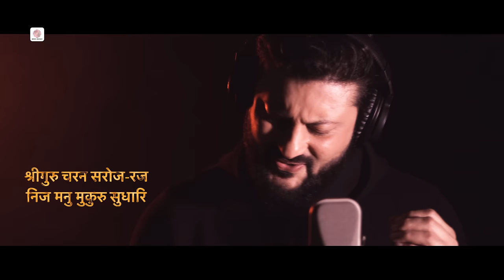Shree Hanuman Chalisa - Official Music Video | Anubhav Mohanty | Mihir Mohanty | Jagrati Shukla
Presenting the perennial hymn, Shree Hanuman Chalisa – reimagined in the voice of Anubhav Mohanty. Composed by Mihir Mohanty, this dedication to Lord Hanuman promises to be unforgettable.

Song: Shree Hanuman Chalisa
Composer: Mihir Mohanty
Singer: Anubhav Mohanty
Lyrics: Traditional
Produced by: Jagrati Shukla
Directed by: Ajay Padhi
Harmony: Biswajit Mohapatra
Music Composed By: Mihir Mohanty
Concept & Design: Jagrati Shukla
Cinematographer: Om Parthajeet
Camera Assistant: Purushottam Sahoo
Editor: Rashmi Ranjan Dash
Associate Editor: Aswin Jena
Sound Engineer: Milan Dash
Track Programming & Dubbing Studio: Swaraj Renuka
Sound Recordist: Kumar Likun
Post-production: Camera Queen Production
Production Manager: Khagendra Sahoo
Looks: Raj Kishore Jena
Costumes: Sushant Behera
Office Bearers: Balaram Behera, Sujit Kumar Dalei, Sk. Nizamuddin, Manoranjan Sahoo
Harmonised By: Biswajit Mohapatra
Studio Attendant In Chef: Bunty
Catering: Nav Veer
Chief Publicity Designer: Azhar Ali
Special Thanks To: Jitendra Ketan Mangaraj

Lyrics:

दोहा
श्रीगुरु चरन सरोज रज, निजमन मुकुरु सुधारि। बरनउं रघुबर बिमल जसु, जो दायक फल चारि।।
बुद्धिहीन तनु जानिके, सुमिरौं पवन-कुमार। बल बुधि बिद्या देहु मोहिं, हरहु कलेस बिकार।।

चौपाई
जय हनुमान ज्ञान गुन सागर। जय कपीस तिहुं लोक उजागर।।
राम दूत अतुलित बल धामा। अंजनि-पुत्र पवनसुत नामा।।
महाबीर बिक्रम बजरंगी। कुमति निवार सुमति के संगी।।
कंचन बरन बिराज सुबेसा। कानन कुण्डल कुँचित केसा।।
हाथ बज्र औ ध्वजा बिराजे। कांधे मूंज जनेउ साजे।।
शंकर सुवन केसरी नंदन। तेज प्रताप महा जग वंदन।।
बिद्यावान गुनी अति चातुर। राम काज करिबे को आतुर।।
प्रभु चरित्र सुनिबे को रसिया। राम लखन सीता मन बसिया।।
सूक्ष्म रूप धरि सियहिं दिखावा। बिकट रूप धरि लंक जरावा।।
भीम रूप धरि असुर संहारे। रामचन्द्र के काज संवारे।।
लाय सजीवन लखन जियाये। श्री रघुबीर हरषि उर लाये।।
रघुपति कीन्ही बहुत बड़ाई। तुम मम प्रिय भरतहि सम भाई।।
सहस बदन तुम्हरो जस गावैं। अस कहि श्रीपति कण्ठ लगावैं।।
सनकादिक ब्रह्मादि मुनीसा। नारद सारद सहित अहीसा।।
जम कुबेर दिगपाल जहां ते। कबि कोबिद कहि सके कहां ते।।
तुम उपकार सुग्रीवहिं कीन्हा। राम मिलाय राज पद दीन्हा।।
तुम्हरो मंत्र बिभीषन माना। लंकेश्वर भए सब जग जाना।।
जुग सहस्र जोजन पर भानु। लील्यो ताहि मधुर फल जानू।।
प्रभु मुद्रिका मेलि मुख माहीं। जलधि लांघि गये अचरज नाहीं।।
राम दुआरे तुम रखवारे। होत न आज्ञा बिनु पैसारे।।
सब सुख लहै तुम्हारी सरना। तुम रच्छक काहू को डर ना।।
आपन तेज सम्हारो आपै। तीनों लोक हांक तें कांपै।।
भूत पिसाच निकट नहिं आवै। महाबीर जब नाम सुनावै।।
नासै रोग हरे सब पीरा। जपत निरन्तर हनुमत बीरा।।
संकट तें हनुमान छुड़ावै। मन क्रम बचन ध्यान जो लावै।।
सब पर राम तपस्वी राजा। तिन के काज सकल तुम साजा।।
और मनोरथ जो कोई लावै। सोई अमित जीवन फल पावै।।
चारों जुग परताप तुम्हारा। है परसिद्ध जगत उजियारा।।
साधु संत के तुम रखवारे।। असुर निकन्दन राम दुलारे।।
अष्टसिद्धि नौ निधि के दाता। अस बर दीन जानकी माता।।
राम रसायन तुम्हरे पासा। सदा रहो रघुपति के दासा।।
तुह्मरे भजन राम को पावै। जनम जनम के दुख बिसरावै।।
अंत काल रघुबर पुर जाई। जहां जन्म हरिभक्त कहाई।।
और देवता चित्त न धरई। हनुमत सेइ सर्ब सुख करई।।
सङ्कट कटै मिटै सब पीरा। जो सुमिरै हनुमत बलबीरा।।
जय जय जय हनुमान गोसाईं। कृपा करहु गुरुदेव की नाईं।।
जो सत बार पाठ कर कोई। छूटहि बन्दि महा सुख होई।।
जो यह पढ़ै हनुमान चालीसा। होय सिद्धि साखी गौरीसा।।
तुलसीदास सदा हरि चेरा। कीजै नाथ हृदय महं डेरा।।